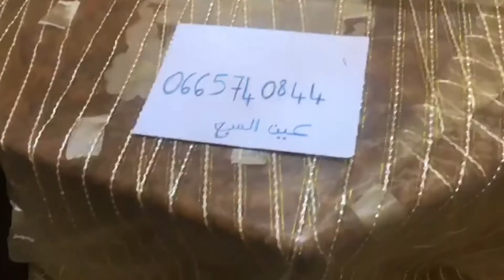هميزات وهوتات خطيرين في فيديو اليوم اكتشفهوم😲😲😲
بيع وشري فالقديم والجديد جميع المدن المغربية